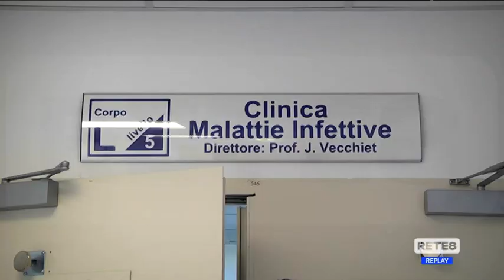Vaccini - Novavax: all’Abruzzo 21.900 dosi